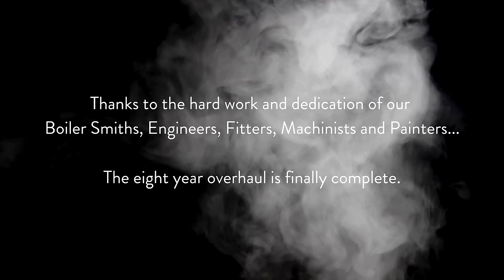Blue Peter's return